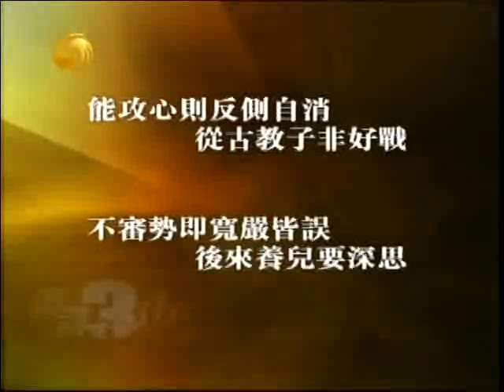锵锵三人行2011-04-15 B:马睿菈有前科 陪睡门或系自导自演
嘉 宾：孟广美,杨早

简　介：近日网上流传一则关于内地歌手马睿菈疑似"陪睡"的偷拍视频，引起了网友热议。4月14日凌晨，马睿菈终于上传一段名为《几句对媒体和网友说的话》的自拍视频，首度露面回应事件。她表示视频中说的"陪睡"并非真相，而是自己正在拍摄的电影当中的一段剧情。